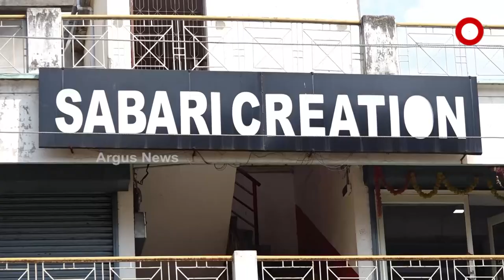The Man Behind a Successful Woman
ସଫଳ ସ୍ତ୍ରୀ ପଛରେ ପୁରୁଷର ହାତ, ସ୍ୱାମୀଙ୍କ ସହଯୋଗରେ ମିଳିଛି ସଫଳତା । ସାଉଣ୍ଟୁଛନ୍ତି ଅନେକ ପ୍ରଶଂସା । ଜୟପୁରର ହସ୍ତ ଶିଳ୍ପୀ ରାଜେଶ୍ୱରୀ ଓ ତାଙ୍କ ସ୍ୱମୀ ଅସୀତ ତ୍ରିପାଠୀ ଆରମ୍ଭ କରିଛନ୍ତି ସାବରୀ କ୍ରିଏସନ ନାମରେ ଏକ ହସ୍ତ ଶିଳ୍ପ ସଂସ୍ଥା ।